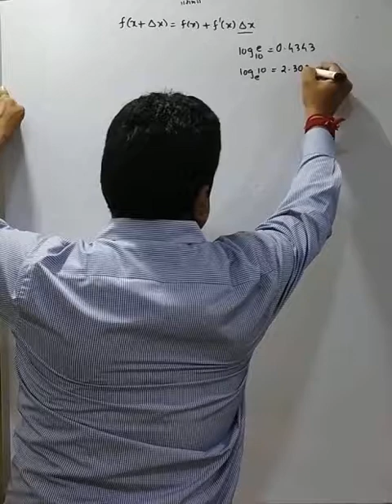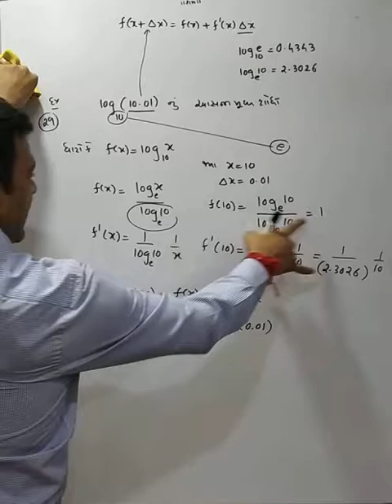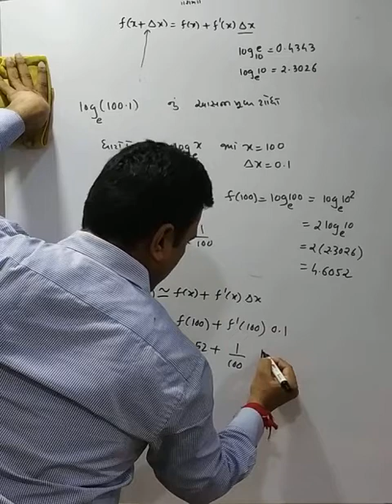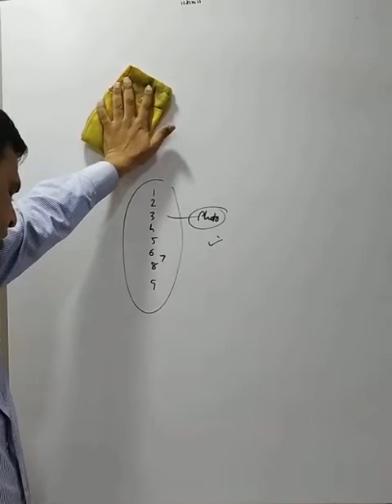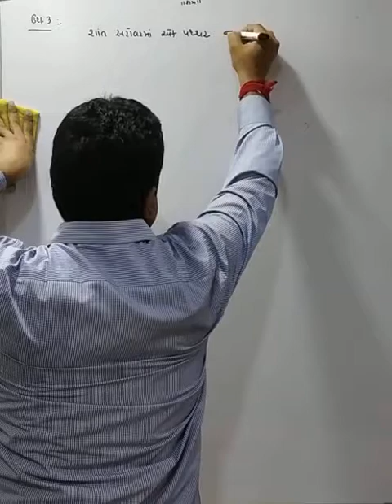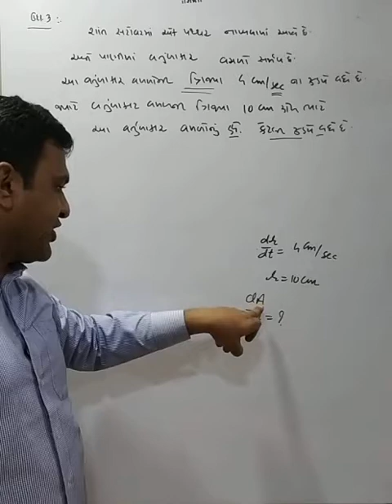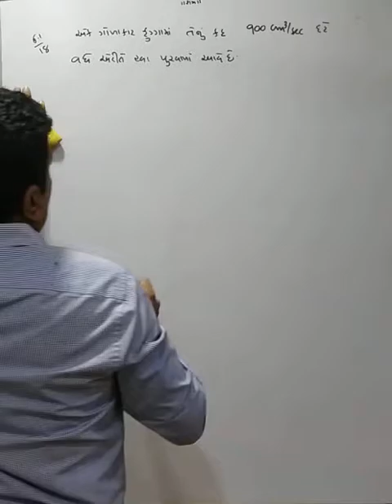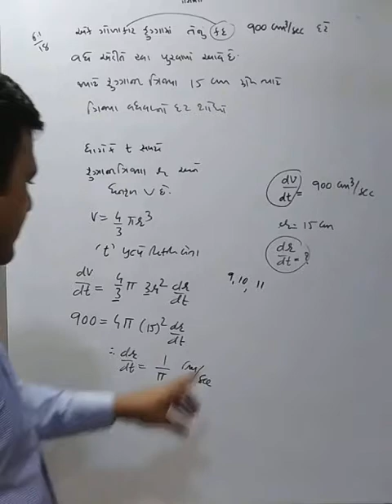chap 5. lecture 2 std 12 laksh school of science